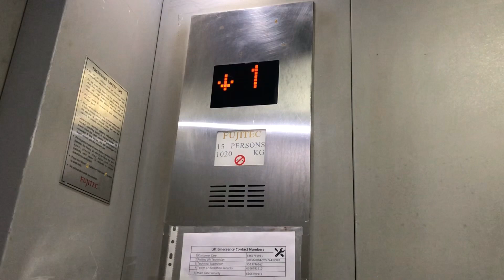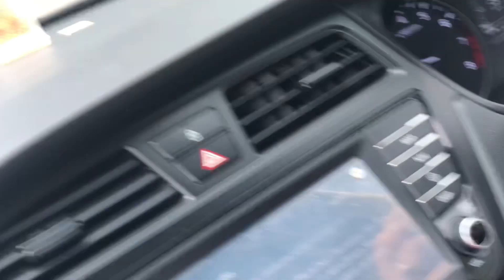Viraj Ko lgwana pada injection😧😧… par kyu???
Musician: @iksonmusic

Musician: LiQWYD